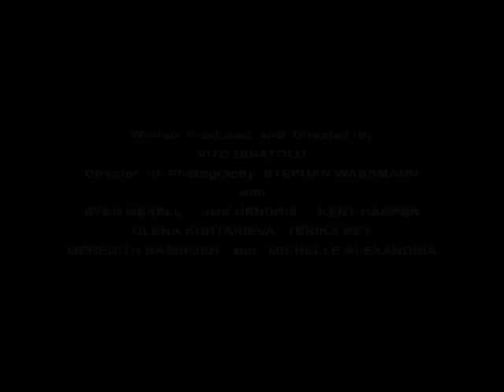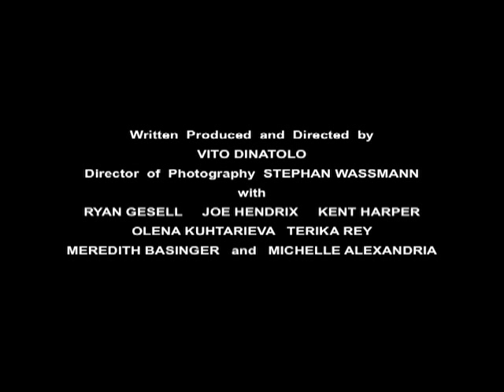JOHN - trailer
Trailer edited and scored by Vito Dinatolo, from the short film John.